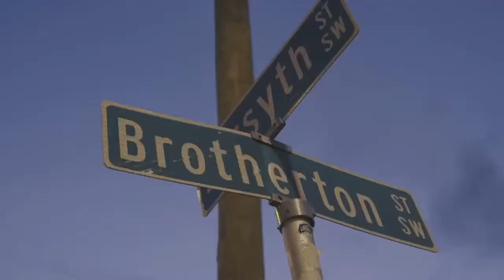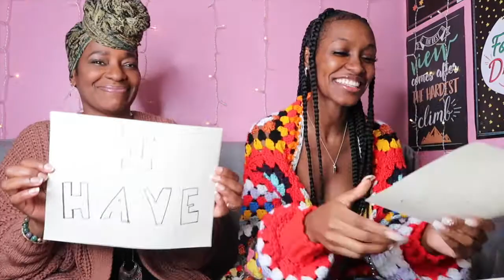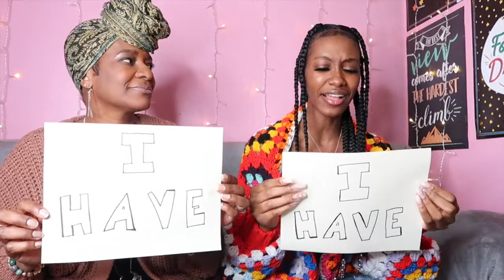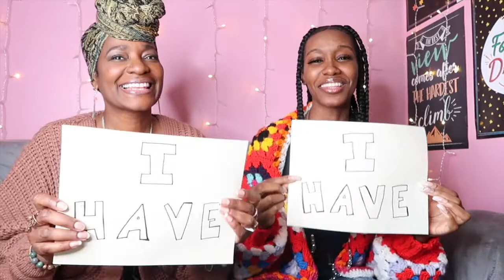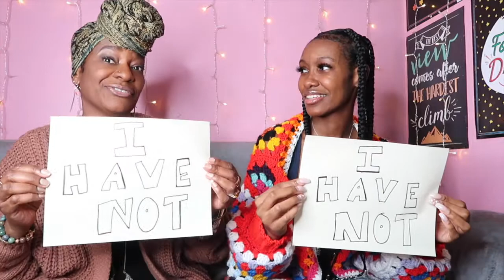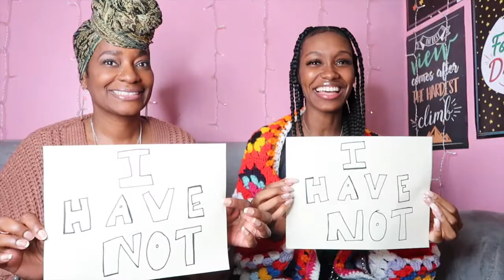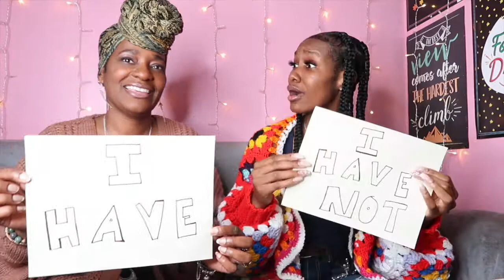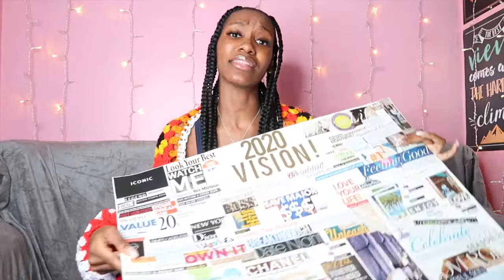SHOCKING never have i ever ft my mom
thanks for tuning in fearless family ! pls don't forget to comment down below " post notification family " or just something that will let me know that you are subscribed and that your post notifications have been turned on . i will be picking someone different every video moving forward to shout out on my videos . (: